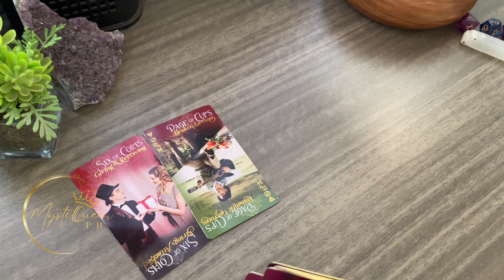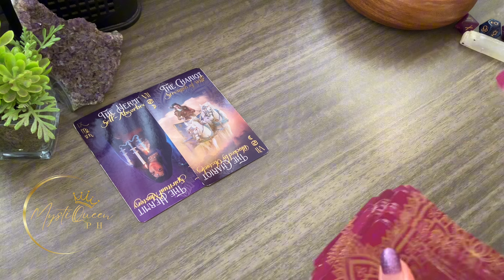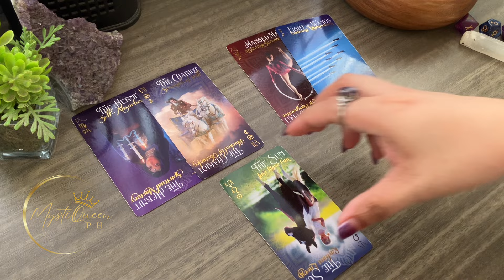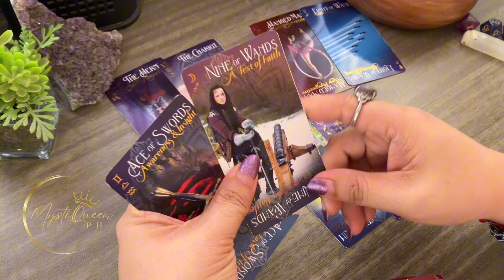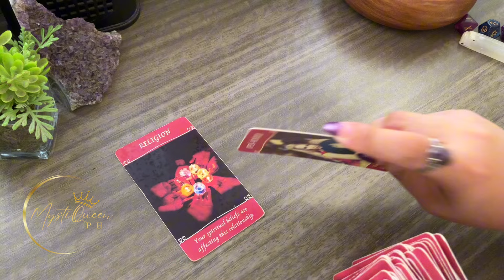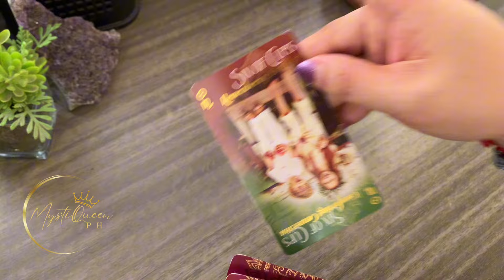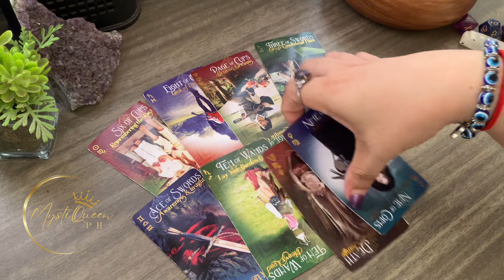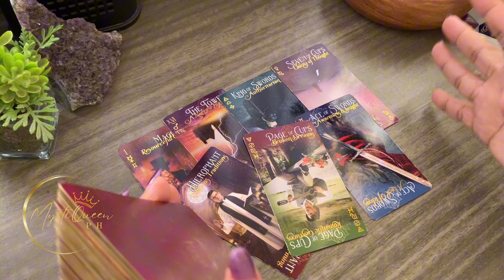❤️ OMG! UMIIWAS NA SYA SAYO KAHIT MAHAL KAPA NYA.. BAKEEET? | 💞 Collective LOVE Reading 🔮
🔮 PRIVATE/PERSONAL READING 🔮

Salamat po!🙏

👑MystiQueen PH

🍿 OTHER VIDEOS/MESSAGES/READINGS 🍿